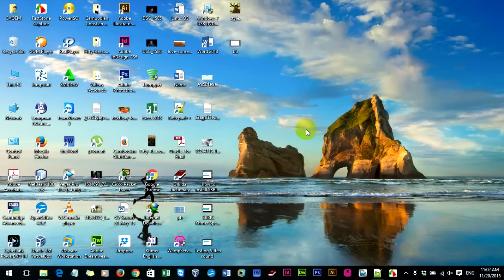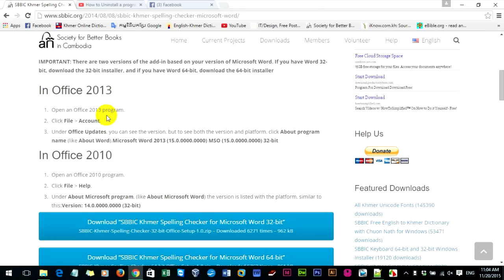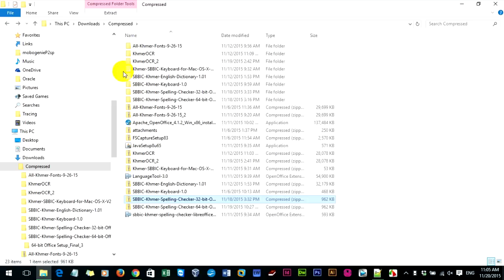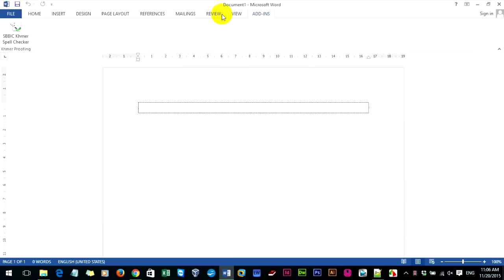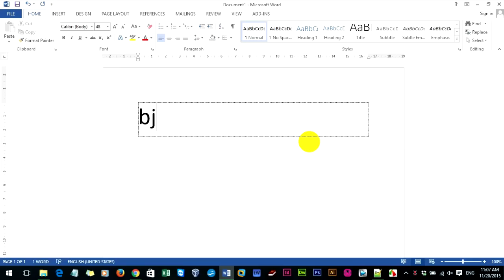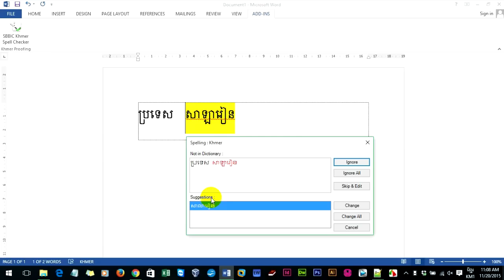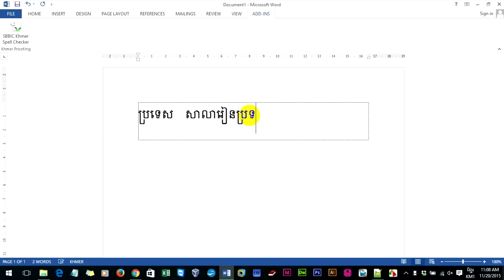How To Install Khmer Spelling Checker in Microsoft Word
to download the Khmer Spelling Checker for Microsoft Word 2010 and 2013
Created by the Society for Better Books in Cambodia.
Special thanks to Saoem Mom for making this video for us.